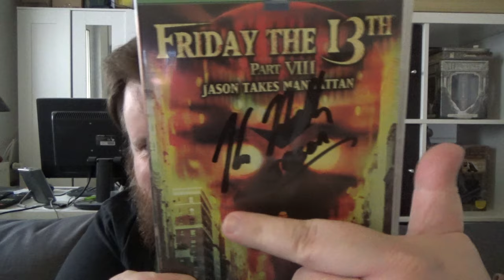BOTTOM 100 Platz 30 - FREITAG DER 13 TEIL 8 - TODESFALLE MANHATTAN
USA 1988
Regie: Rob Hedden
mit: Kane Hodder, Tim Mirkovich, Jensen Daggett, Scott Reeves, Barbara Bingham, Peter Mark Richman, Martin Cummins, Gordon Currie, Vincent Craig Dupree, Saffron Henderson, Kelly Hu, Sharlene Martin, Warren Munson, Todd Shaffer, Tiffany Paulsen, Fred Henderson ...